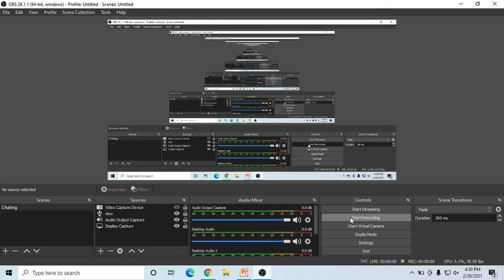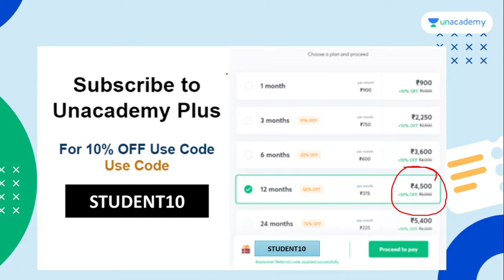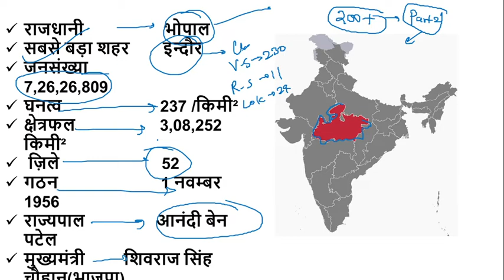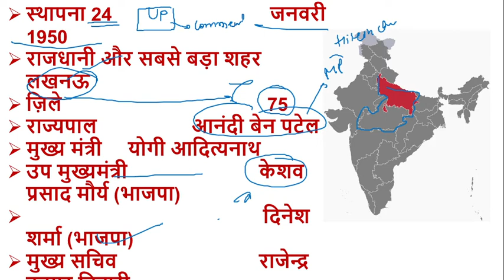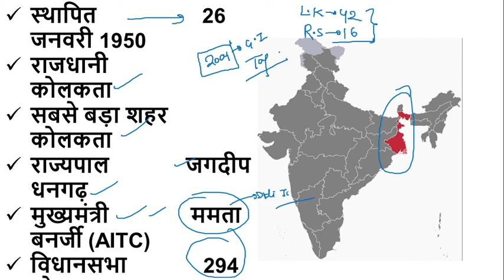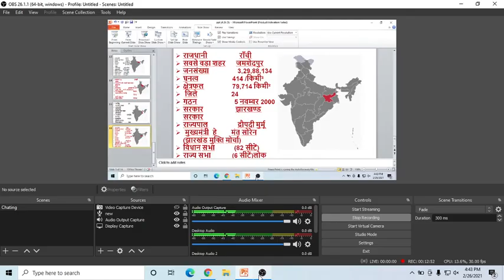Know Your State Gk || एक वीडियो में भारत के सभी राज्य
U.p.
M.p.